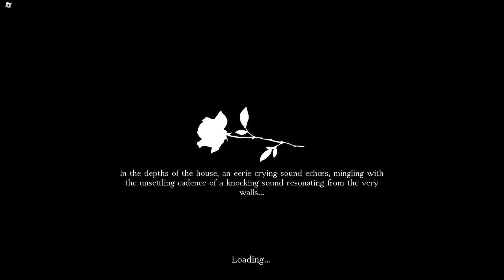Forsaken | Chapter 1 | Envyoo | W the Crew!